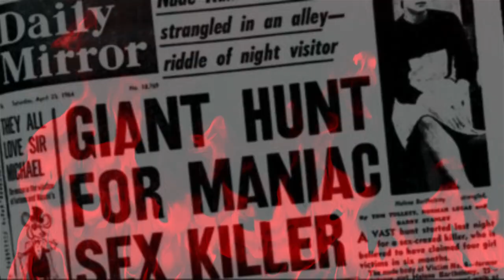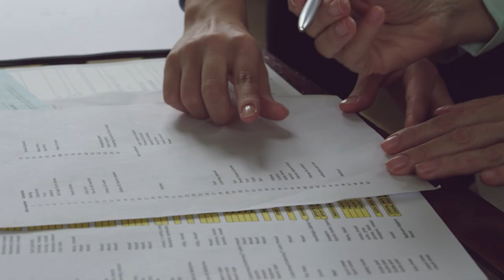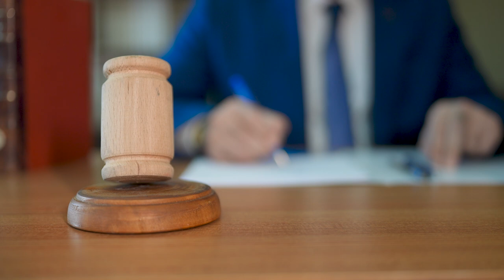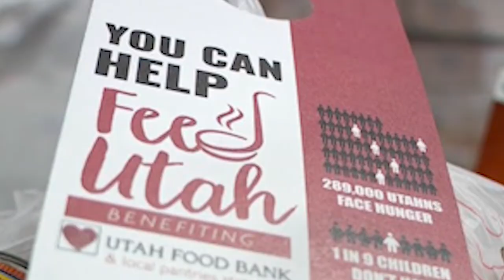Executed: The controversial execution of Philip Workman and his last meal request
Watch out! I'm fired up today! Sorry not sorry about the rant at the end of the video. It's time to do better about hunger and especially hungry kids. Join me for this much debated story where the cops and prosecutors, even the judges, seemed to be intent on ignoring powerful ballistics evidence. This is an unusual story because it's not a whodunit, but whether or not one single action changes the entire case. The story of Philip Workman and the murder of Lieutenant Ronald Oliver is an all too common story about drug addiction, desperation, and selfishness. We review the timeline of events and as always, I show you and taste the last meal of the executed.
The fundraiser was supposed to be for Utah Food Bank. I was very surprised to find that organization is not registered with YouTube. So...the fundraiser is for my favorite charity, No Kid Hungry and my donation of $100 will go to Utah Food Bank. Thank you all for your support! Much love, Stacy